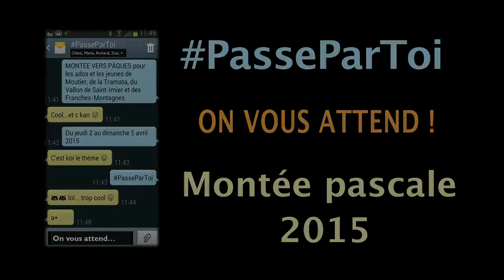Montée pascale 2015 Franches-Montagnes et Jura bernois